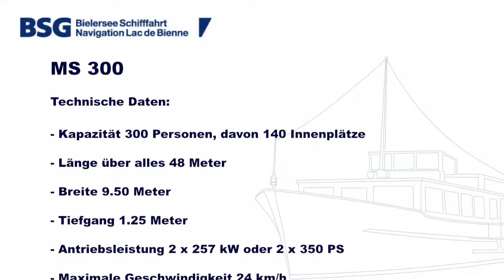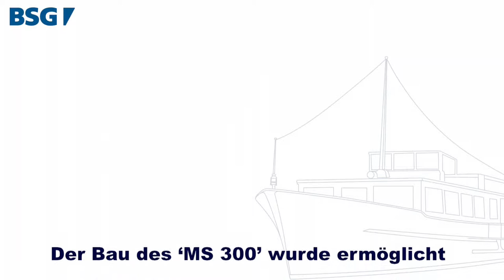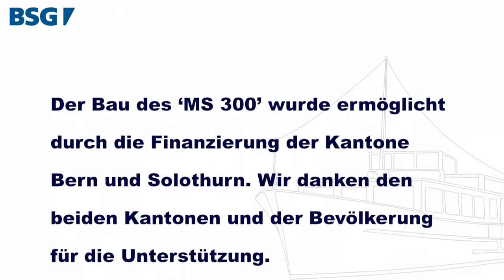Werbefilm Prduktion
Entstehung der MS Rousseau.